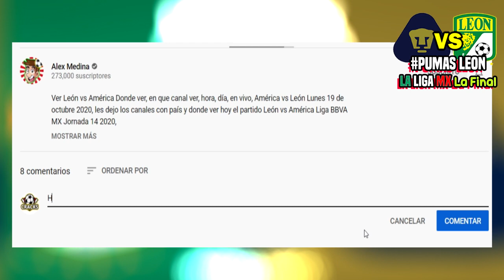🔴 EN VIVO: LEÓN VS PUMAS ✅ VUELTA | 📺 MARCA CLARO | ver león vs pumas en vivo 2020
Ver León vs Pumas en vivo la final vuelta, marca claro Donde ver Pumas vs León, en que canal ver, hora, día, en vivo, Pumas vs León Domingo 13 de Diciembre 2020, les dejo los canales con país y donde ver hoy el partido León vs Pumas en vivo Liga MX, León vs Pumas, memes previas al partido, León vs Pumas en vivo, memes León vs Pumas la final en vivo.